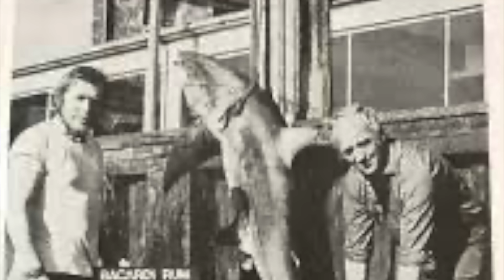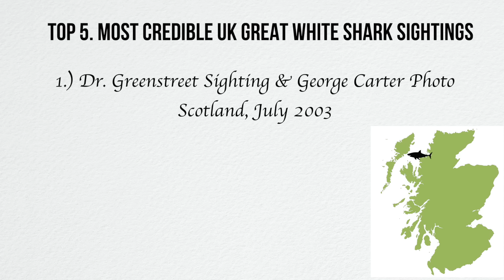TOP 5 Most CREDIBLE UK Great White Shark Sightings!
Join shark scientist Kristian Parton as he runs you through the top 5 most credible UK Great White Shark Sightings! Are there Great whites in British waters? Where have Great Whites been "seen" in the UK? Tune in to find out more!